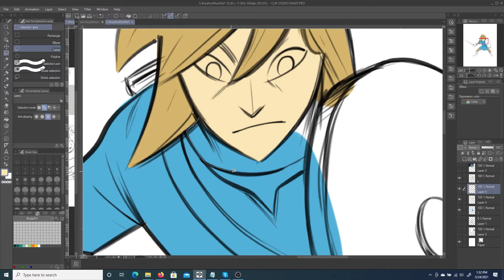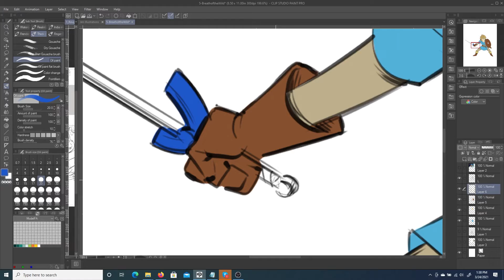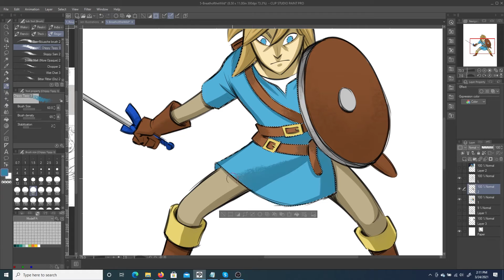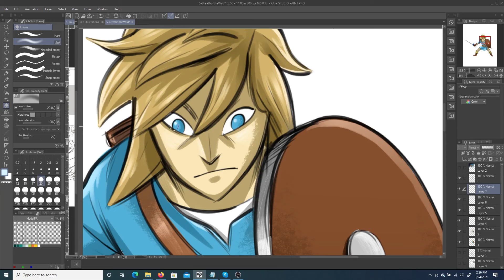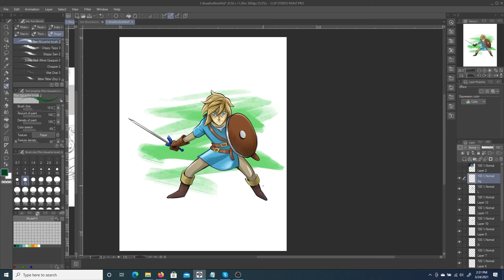Speed Painting of Link from Breath of the Wild.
Inspired by the beautiful Breath of the Wild, here's a time-lapse speed painting of Link.

Visit JasonFowlerArt.com to see my work and pick up a copy of my children's book, "Dance and Play the Animal Way."